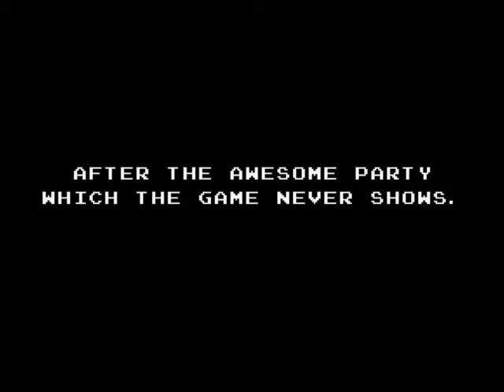Let's Playing Maharaja Part 1